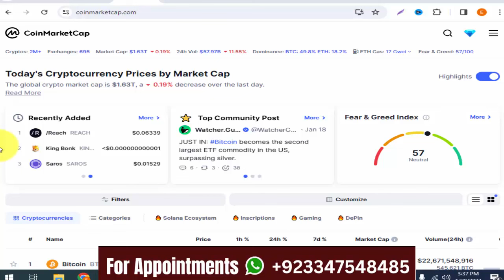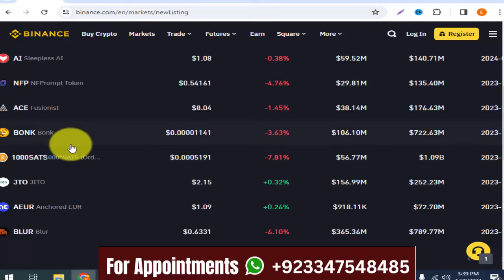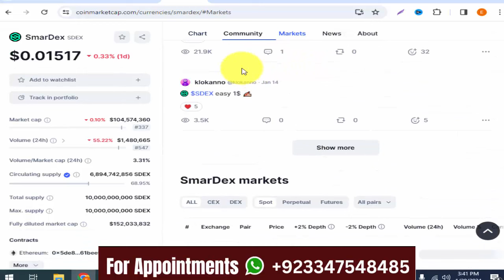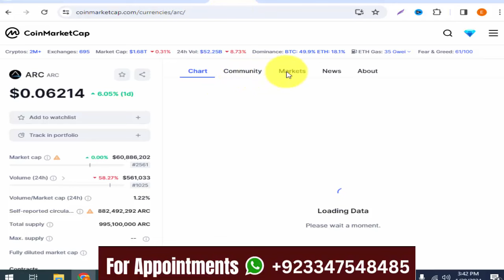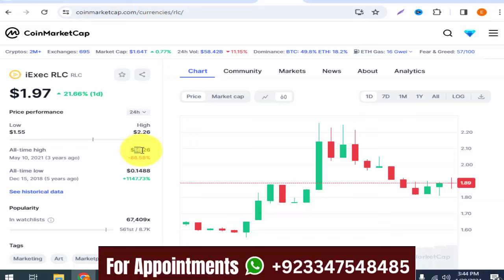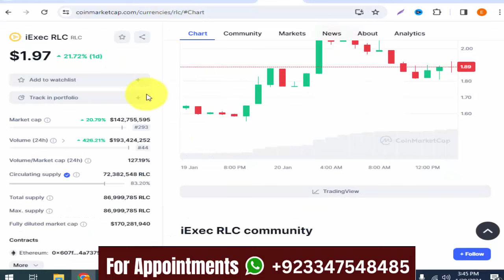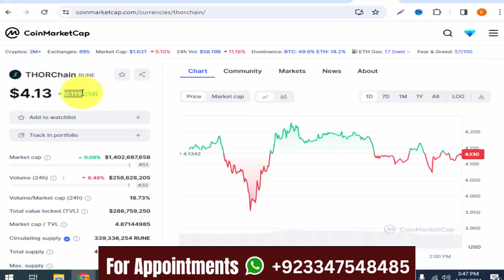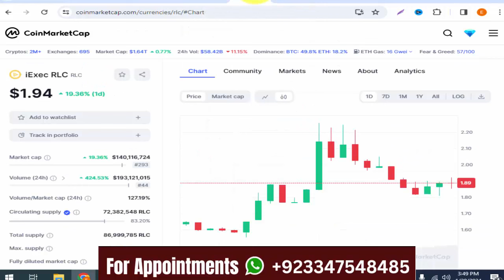Best 6 Coins To Buy Now for 2024 - Crypto Altcoins To Buy Now - Earn With Shafiq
Best 6 Coins To Buy Now for 2024,
Crypto Altcoins To Buy Now,
Next coins to pump,
Best coins for spot trading,
Best cryptocurrency for 2024,
Top coins to buy now,
Which coins to buy right now,
Top crypto to buy today,
Cryptocurrency,
Long term coins,
Top 6 long term crypto coins,
Altcoins,
Alt coin,
Crypto to buy,
Vanry coin,
Rune coin,
Rlc coin,
Crypto coins,
Crypto coin to invest,
Best altcoins for 2024,
Top 6 best long term coins to buy,